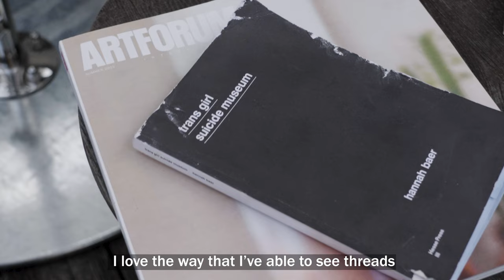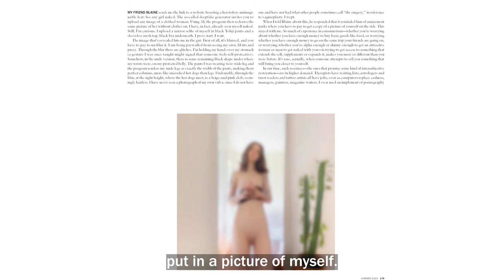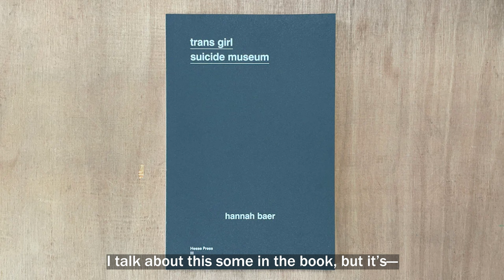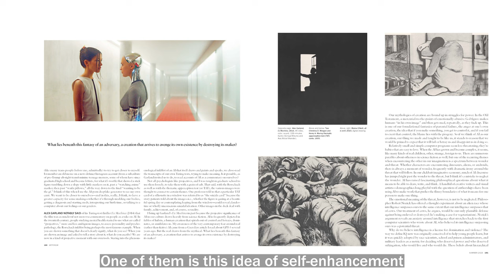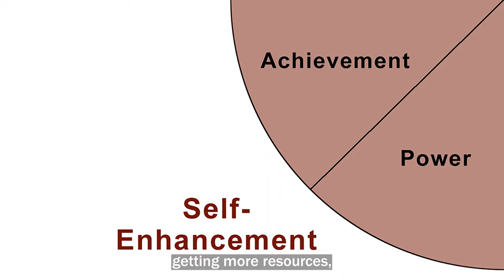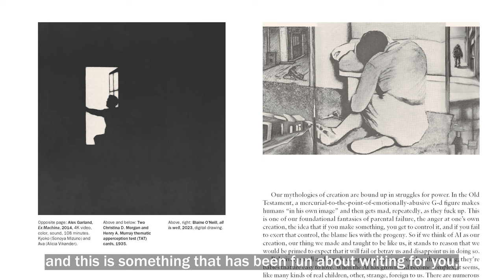hannah baer on AI, transformation, and nightlife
Artforum editor in chief David Velasco interviews writer and cover artist hannah baer about the origins of her AI-generated 2023 image nude deepfake, which appears on the cover of Artforum’s Summer issue. Together, they discuss the politics of trans visibility, the distinction between self-enhancement and self-transcendence, and the utopian possibilities unlocked in nightlife.

hannah baer is a writer based in New York. She is the author of the memoir Trans Girl Suicide Museum.

Producer / Editor: Brian J. Green
Cinematographer: Alexandra Sapp and Brian J. Green